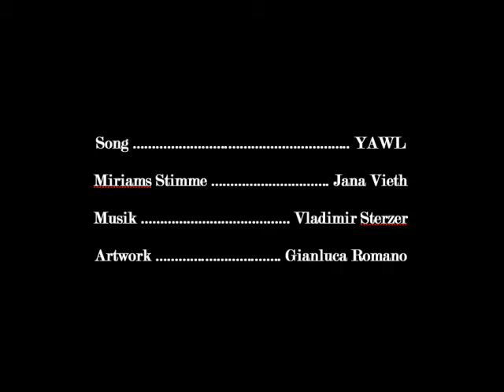Staffel 1 Folge 9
Folge 9: Der dunkle Spiegel.  Es ist kein Zufall, dass die erste Erkenntnis, die Adam und Eva zugeschrieben wird, nachdem sie vom "Baum der Erkenntnis" aßen - nämlich, dass sie nackt waren - mit Scham verbunden war. Denn Scham ist das Gegenmittel gegen das Gift der Selbsterkenntnis: solange wir uns schämen können, müssen wir nicht über uns selbst urteilen.

Der heutige Song:

WOAH - Yawl

Miriams Stimme: Jana Vieth

Artwork: Gianluca Romano